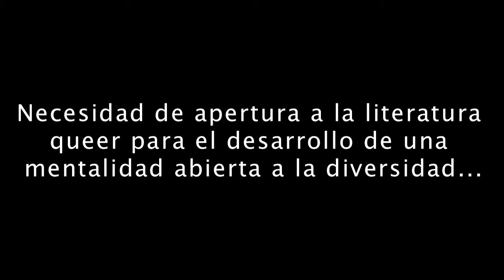Diálogo hablo con Sylvia Molloy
Durante la visita a Puerto Rico, Diálogo entrevisto a la escritora  y profesora argentina Sylvia Molloy